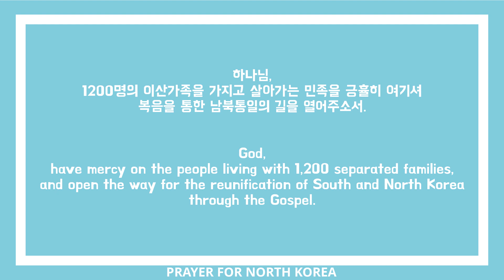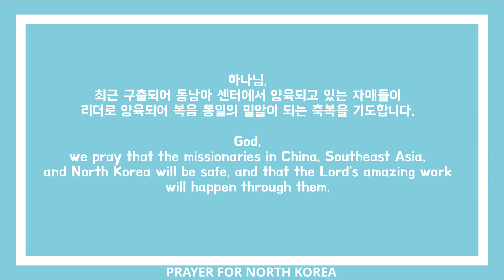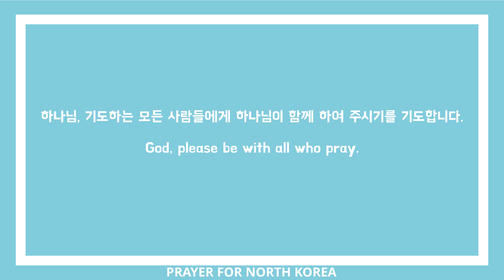[김성은 목사님의 북한사역 소식과 기도] 2023년 9월 첫째주 [Newsletter & prayers from Pastor Seungeun Kim] Sep 5th, 2023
김성은 목사님께서 전하시는 갈렙선교회의 소식과 함께 하는 기도입니다.
Caleb Mission's newsletter and prayer requests from pastor Seungeun Kim.

기도는 2:58 초부터 시작됩니다.
The pray starts at 2:58

여러분의 성원과 섬김에 항상 깊은 감사드립니다.

●국내후원●
중국내 탈북민 보호 및 구출 지정헌금
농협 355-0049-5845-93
예금주: 천안서평교회 갈렙선교회

탈북민 공동체 건축과 남북의 리더 사역자 세우기 지정계좌
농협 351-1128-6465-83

●How you can support the Caleb Missionary Society●
(CM Ministries USA DBA Caleb Mission USA)

The Calebmission is advancing The Shindler ministry to recover North Korean defectors' human rights who are not protected while living in China and other countries.
The donation given to us will be used to help North Korean defectors settle well in South Korea.

(Tax credit receipts can be provided for donations made in South Korea and the U.S.A)

1. STRIPE

2. Remittance method to a bank account
Name of bank:
BANK OF AMERICA
Account Name:
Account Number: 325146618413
Routing Number:
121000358